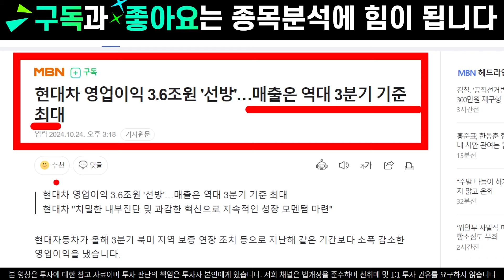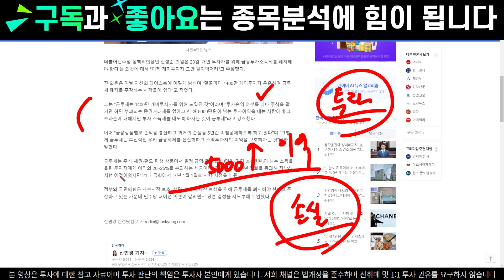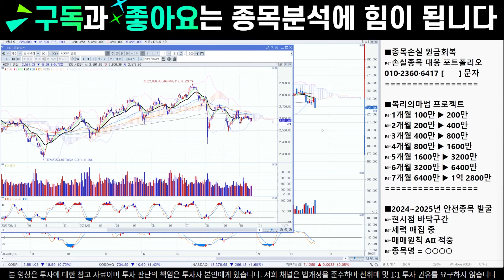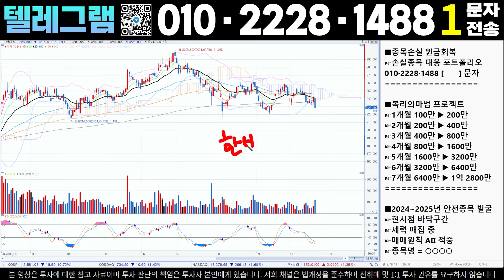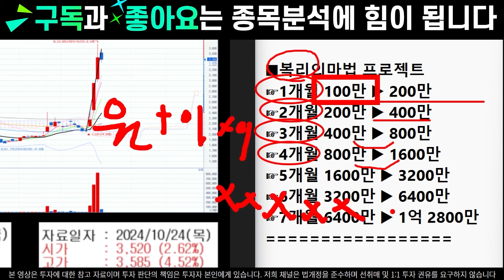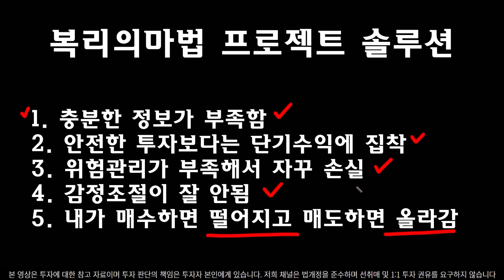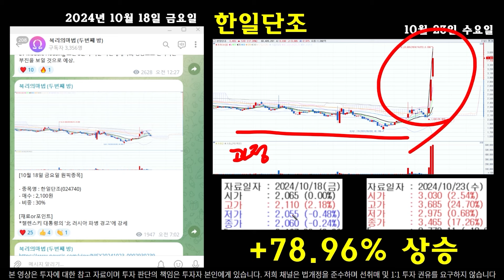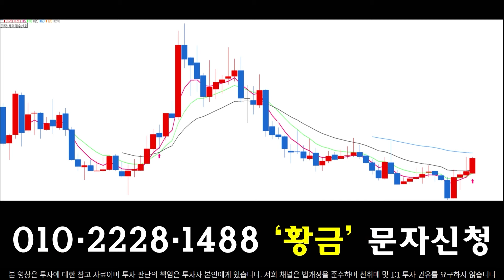[현대차 현대차주가 현대차주가전망] [기아 주가전망]🔴갑작스러운 주가하락 명확한 이유는?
🍀블루오션 이이준 복리의마법 텔레그램🍀

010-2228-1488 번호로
숫자 1 문자전송 후 승인